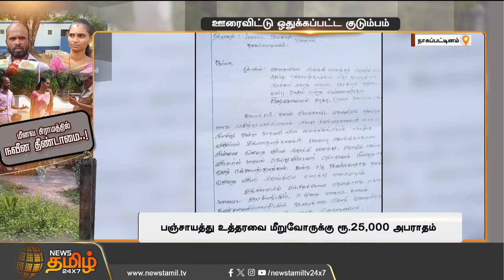மீனவ கிராமத்தில் நவீன தீண்டாமை..! ஊரைவிட்டு ஒதுக்கப்பட்ட குடும்பம்...திண்டாடும் அரசு அதிகாரிகள்